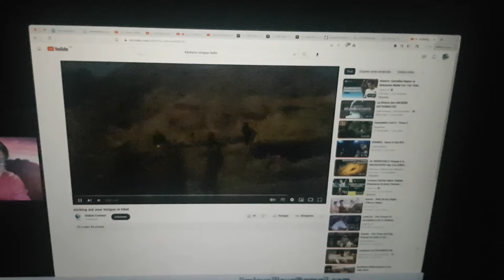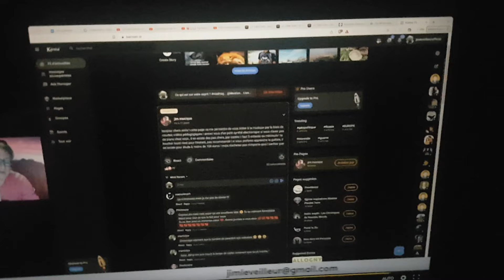UN DES CONSPI' LUCIFÉRIENS ASSUMÉS CAUTIONNE T-IL LA PÉDOPHILIE AFFICHÉE DU DALAI NAZI-CIA LAMA?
Remerciements à Alimuddin Usmani